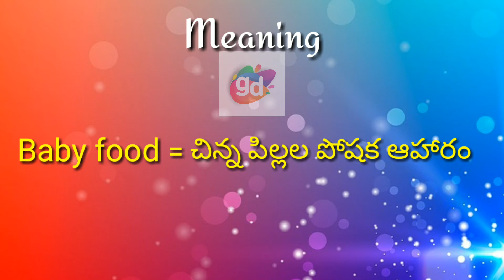Baby food Meaning with Pronunciation||Googul Dictionary